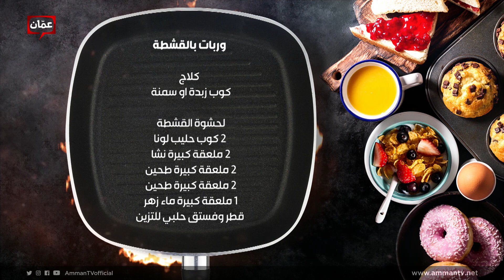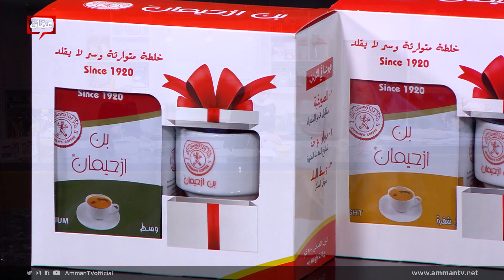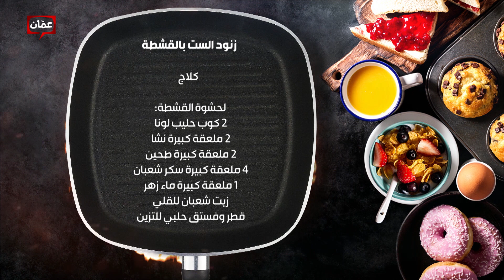وربات بالقشطة وزنود الست بالقشطة من الشيف أمتياز الجيتاوي - بهار ونار